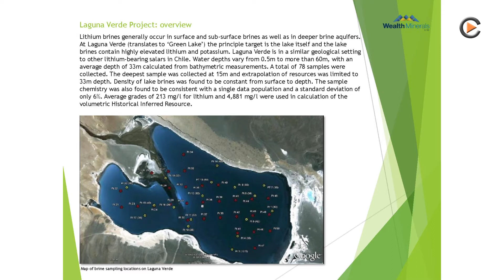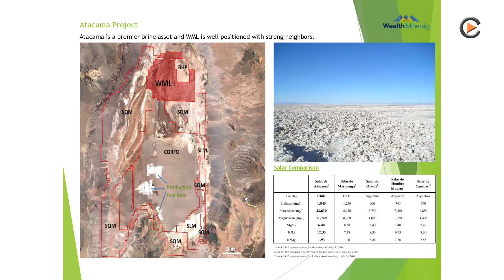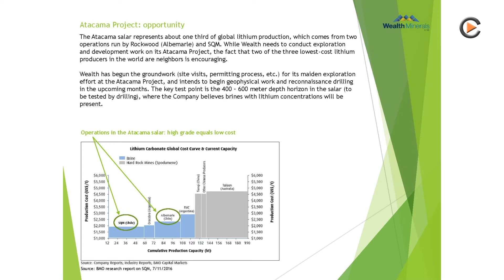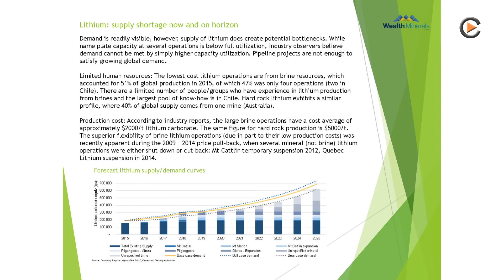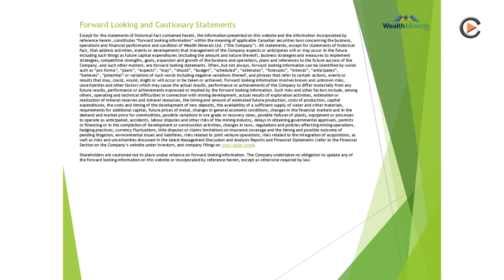Wealth Minerals: Early Stage Lithium Exploration in the Atacama Desert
Interview with CEO Hank van Alphen